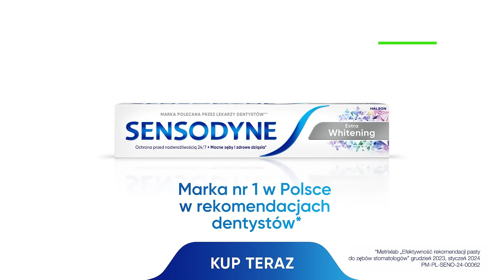Sensodyne Whitening 6" 16x9